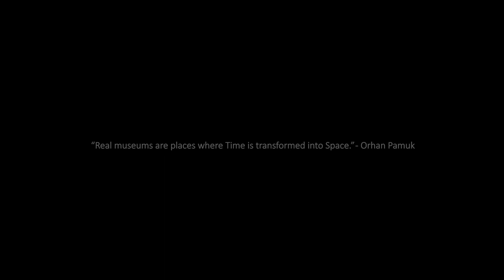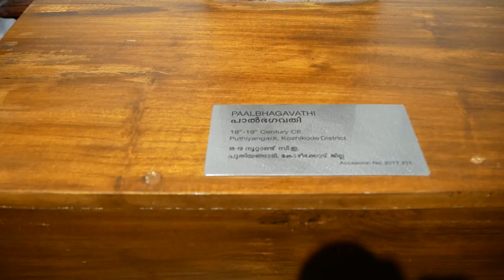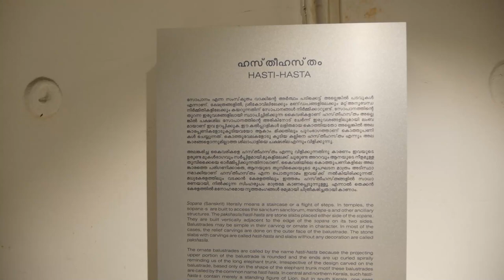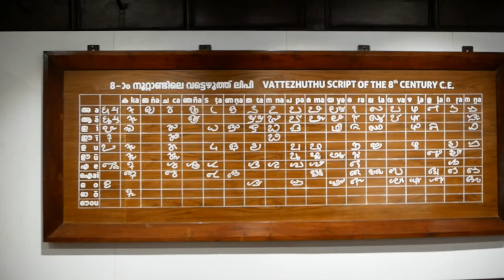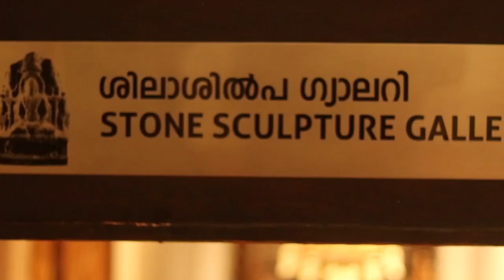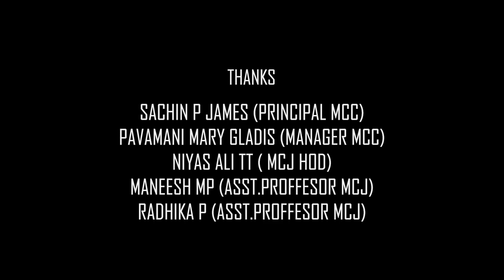Pazhassiraja Archaeological Museum | KOZHIKODE | DOCUMENTARY | MCJ MCC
This is a documentary film based on pazhassiraja archaeological museum .